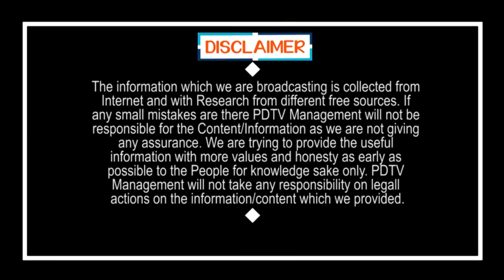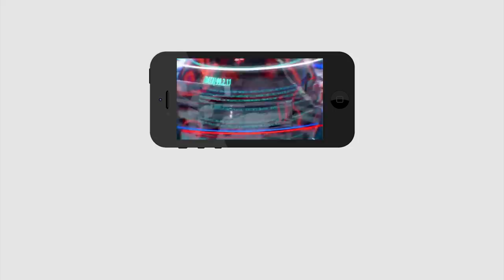Nimmagadda Serious On Varla Ramayya | వర్ల రామయ్యను సెక్యూరిటీని పిలిపించి బయటకు పంపించిన నిమ్మగడ్డ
చంద్రబాబుకు మరో షాక్.. వర్ల రామయ్యను సెక్యూరిటీని పిలిపించి బయటకు పంపించిన నిమ్మగడ్డ